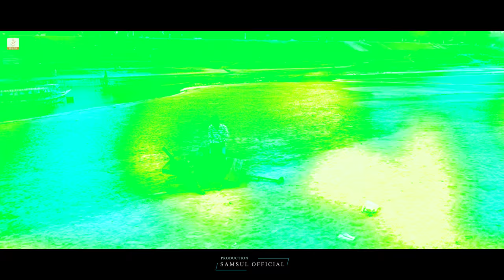Ulta Cigaret 🔥 উল্টা সিগারেট | GOGON SAKIB | New Bangla Song 2021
Here Samsul Official Music Presents New Bangla Sad Song 2021 "Ulta Cigaret 🔥 উল্টা সিগারেট" By Gogon Sakib, Lyrics Tune By Gogon sakib & Mobarok Hossain, Music By Jami Ul Hssan, Hope Our All Music Lovers Love This Song 2021.

Song Credit -
Song : Ulta Cigaret 🔥 উল্টা সিগারেট
Singer : Gogon Sakib
Lyrics & Tune : Gogon Sakib & Mobarok Hossain
Edit & Color : Mobarok Hossain
Drone : Prince Samsul